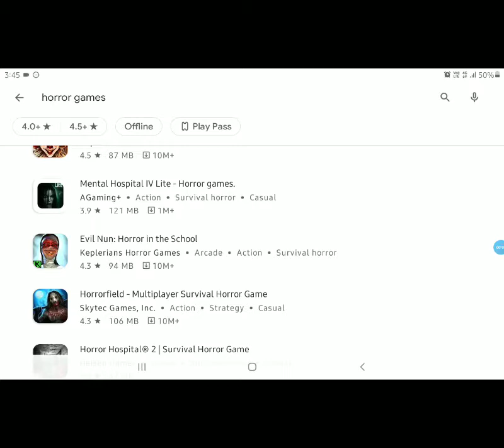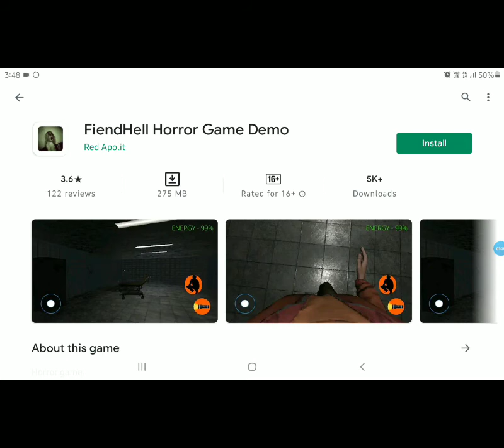most scary horror games. 3